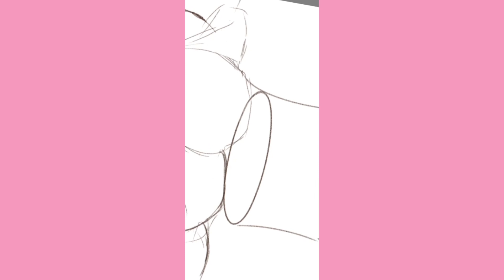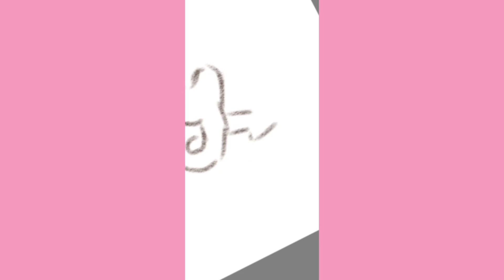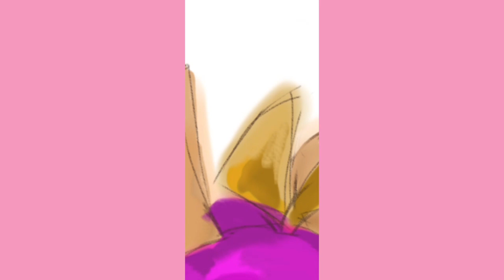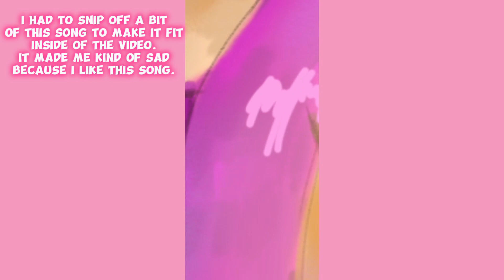Speedpaint 8: Cranberry Citrus // OC Dessert Break Room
A!! A new series!! And yes, I will go along with creating the receipt.

As always, the song credits are in the video!!!